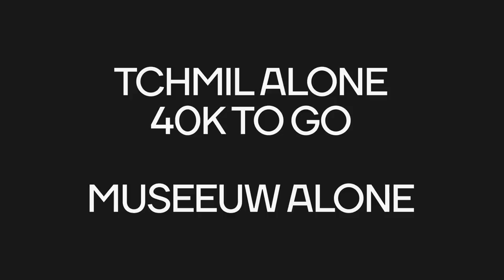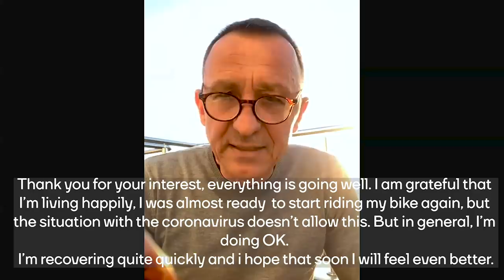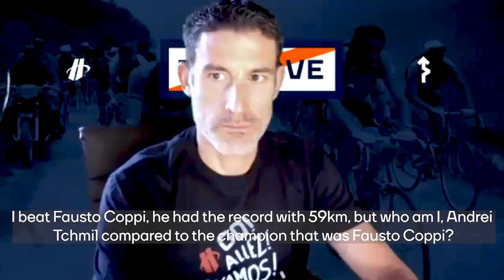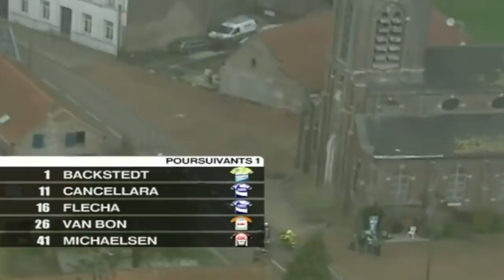THEMOVE 2020 Best of Paris-Roubaix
Our look back at some memorable editions of Paris-Roubaix. The guys review the 1994 and 2005 editions and bring in a special guest to discuss his day. George breaks down a rather unfortunate crash and equipment fail.